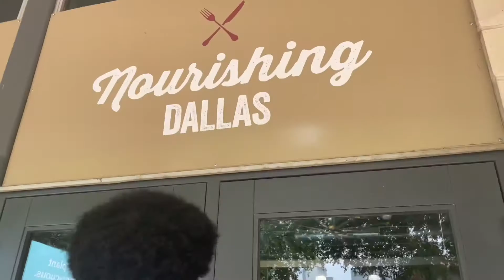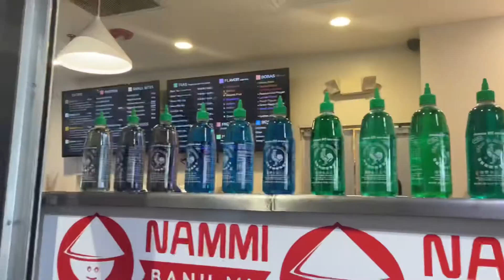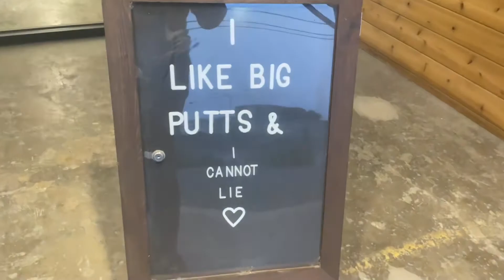I WENT MINI GOLFING AND TRIED SEA MOSS